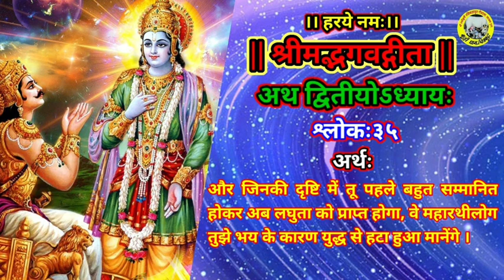||श्रीमद्भगवद्गीता||अध्यायः२,श्लोकः३५//दासानुदास श्रीकान्त दास जी महाराज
★ गौसेवक, विरक्त-संत पूज्य श्रीकांत दास जी महाराज से श्रीमद भागवत कथा, श्री राम कथा, श्री गौमाता-कथा एवं श्री भक्त-चरित्र कथा करवाने हेतु सम्पर्क-सूत्र :-

★ गौसेवक, विरक्त-संत पूज्य श्रीकांत दास जी
    महाराज के दर्शन करने का स्थान :-
     कूड़ी धाम गौशाला, अर्जुनपुर, खंडेहा, मऊ,
     चित्रकूट, (उत्तर प्रदेश),भारत
     पिन कोड:-210209.

★ बे-सहारा गौमाताओं को कत्ल-खाने में जाने से बचाने के लिए किसी भी गौशाला में तन-मन-धन से सहयोग अवश्य करें और अपने "गौमाता-पुत्र"  होने का धर्म निभाएं ।

● गौसेवक, विरक्त-संत पूज्य श्रीकांत दास जी महाराज द्वारा संचालित श्री रासेश्वरी रसिक ठाकुर गौशाला,कूड़ी धाम, चित्रकूट में बेसहारा (अन्ना) गौमाताओं की भोजन-सेवा, चिकित्सा-सेवा हेतु दान/सहयोग स्वयं देकर एवं अपने रिश्तेदारों तथा मित्रों से दान/सहयोग दिलवाकर घर बैठे अक्षय पुण्य-फल की प्राप्ति सुनिश्चित करिये।